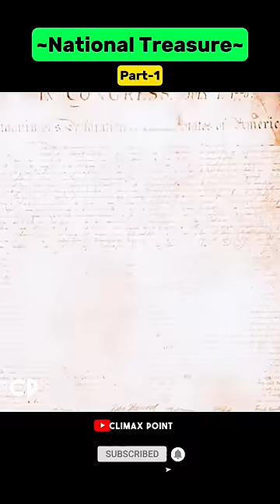इस आदमी ने चुराया देश का खजाना | This man steals country's treasure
Movie Name: "National Treasure"

I hope you like it !

Any footage in my videos has only been used to communicate a message (understandable) to audience. I don't plan to violate anyone's right.

keyword Releted My Shorts,